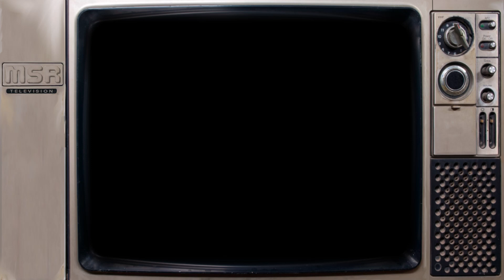Jason of Star Command Season One Intro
Jason of Star Command was a live action Saturday morning sci-fi television series produced by Filmation. It was a spin off from Filmation’s previous series Space Academy. The idea being to produce a show with a lower budget. To achieve this, the series was 15 minutes episodes that would act similar to old movie serials. Telling one story over 16 segments. They also reused most of Space Academys sets, props and costumes. The 15 minute segments aired as part of Tarzan and the Super 7. Unlike Space Academy, Jason of Star Command focused more on action. The series followed space adventurer Jason and his colleagues who operated out of a secret military wing of the Space Academy space station. The series proved to be popular and was produced as a regular half hour show in its own time slot for its second season.

This video, although perfectly suitable for children, is not intended for current children. It is meant for adults who were children when the television show originated. My intent is to preserve or refresh the memories of childhoods from the past and offer some enjoyable nostalgia.